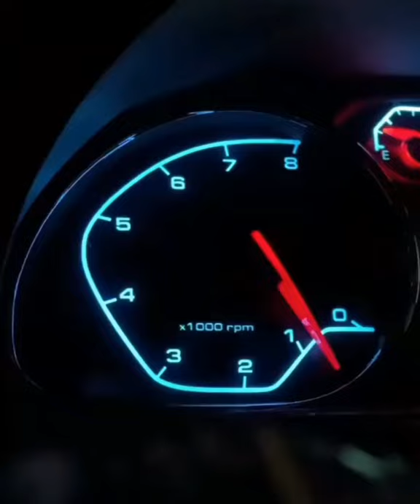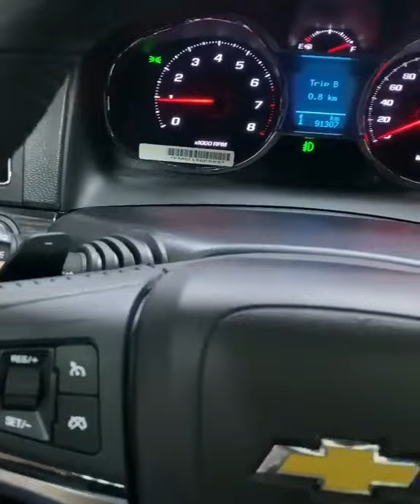GENTRA, SPARK VA CAPTIVA | QILINGAN ISHLARGA BAHO BERING